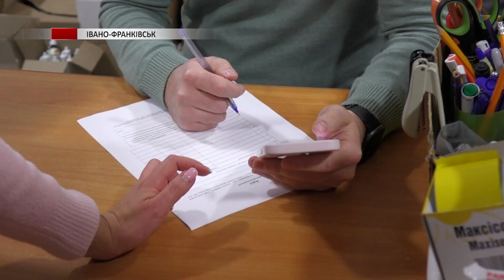В Івано-Франківську функціонує благодійний фонд «ГРІММ»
В Івано-Франківську функціонує благодійний фонд «ГРІММ», який створили небайдужі медики у травні два роки тому. На початку своєї діяльності благодійники займалася збором тактичних аптечок, проте зараз їхня робота включає в себе забезпечення тактичною та цивільною медициною перші лінії фронту, стабілізаційні пункти, медичні роти та госпіталі.